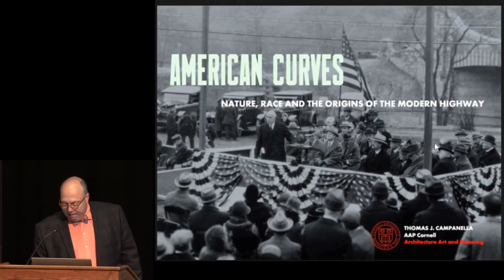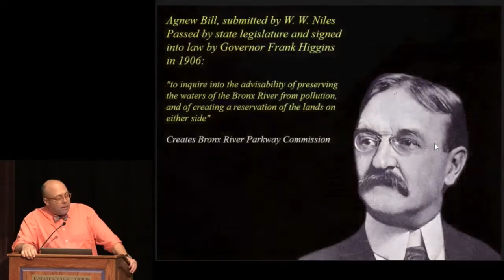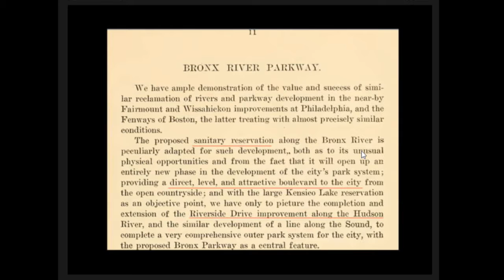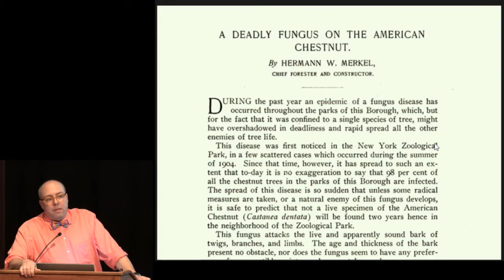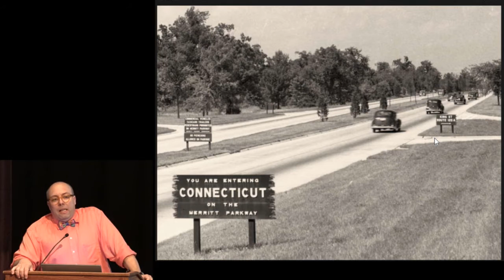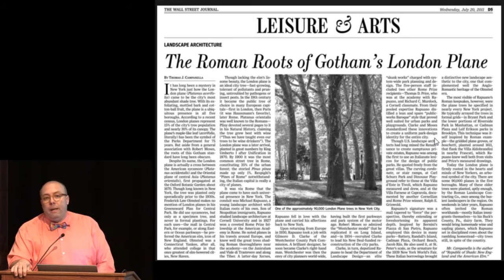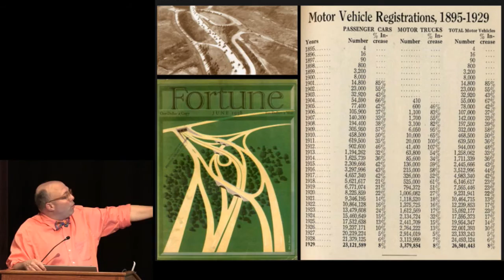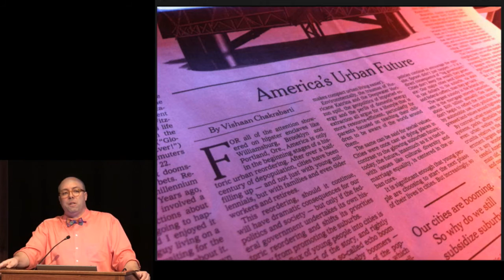APD Thomas Campanella Oct12 2016 0